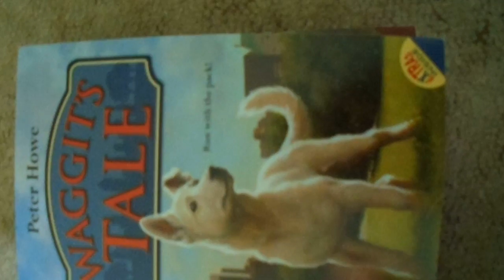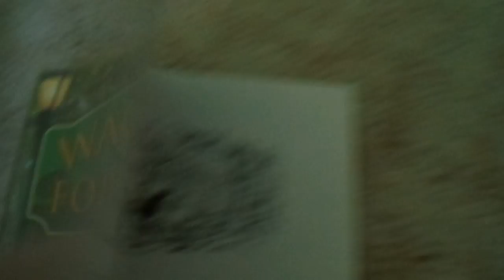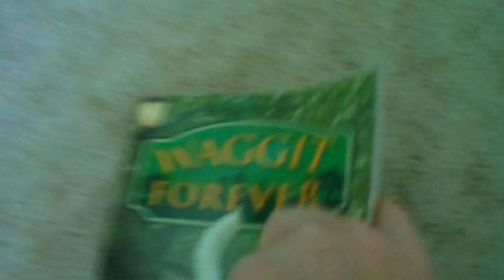I finally got the Waggit Trilogy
I have been after these books for years and finally decided to get them.